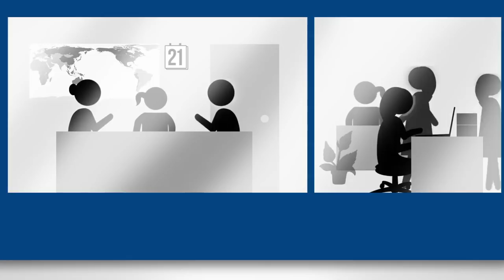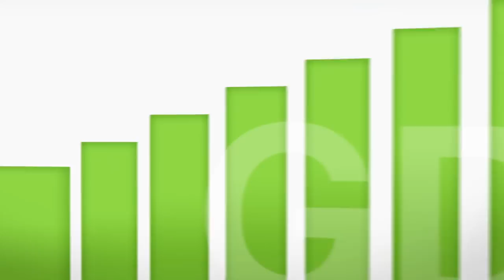APEC: Imagine the Possibilities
More choices, more opportunities, more jobs, and better standards of living. Learn how APEC is making this a reality.